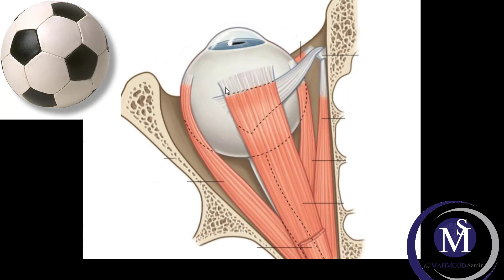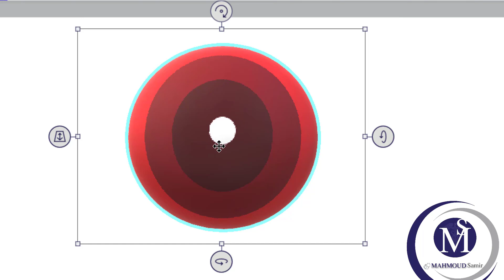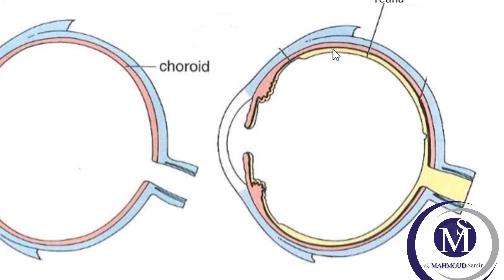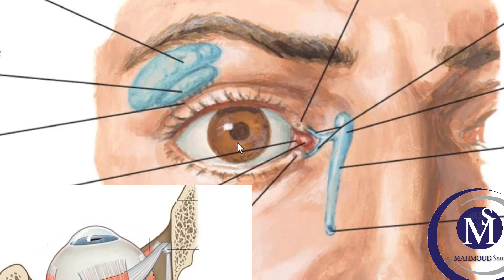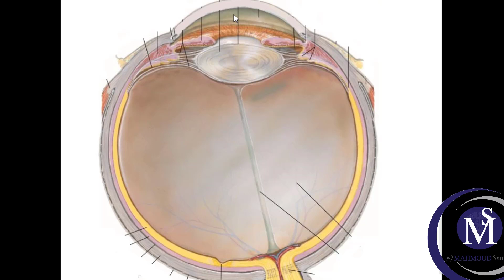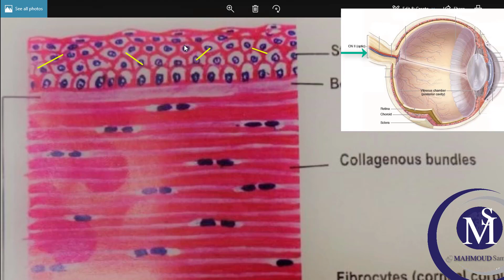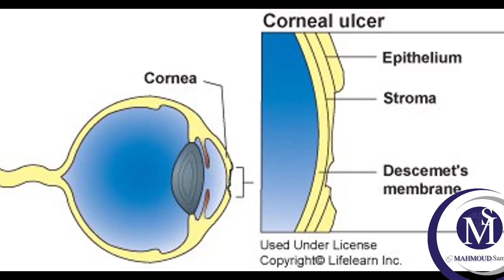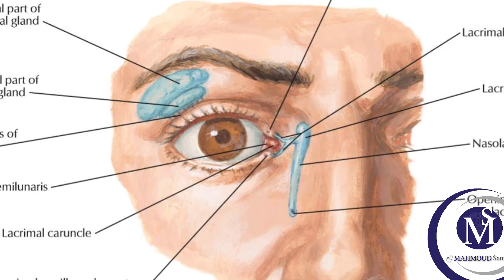Eye (part 1)